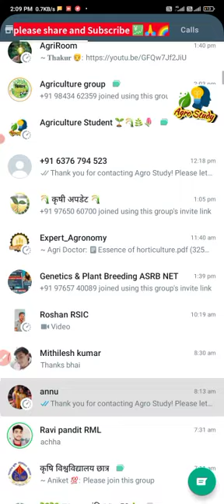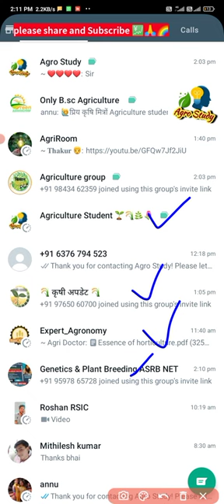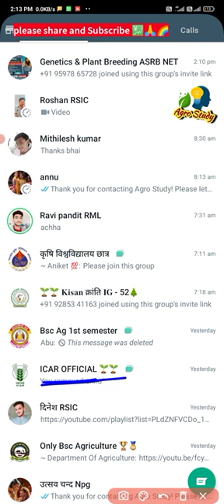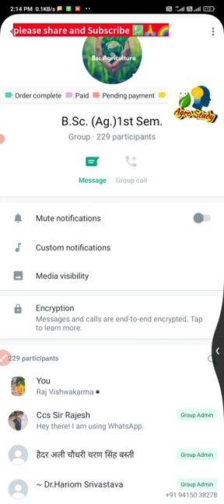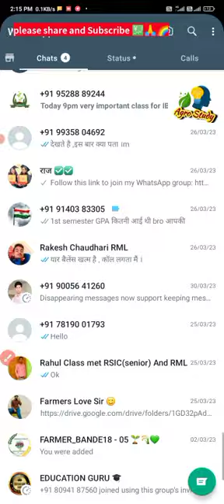Agriculture whatsapp group / bsc Agriculture whatsapp group / ICAR,bhu,AFO,DHO,IFoS, MSc Agriculture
Agriculture whatsapp group / bsc Agriculture whatsapp group / ICAR,bhu,AFO,DHO,IFoS, MSc Agricultur

कृषि छात्रों के लिए एक सुनहरा अवसर , अगर आप एक कृषि छात्र है और आप अपने जीवन को उज्ज्वल साकार बनाना चाहते है तो उसके लिए गाइडेंस की आवश्यकता है ।।
उसके लिए हम है ना 😌😌😌
हम किस लिए है ।।
Agriculture whatsapp group 👇👇👇👇👇
1/Agrostudy official 🌺🌺